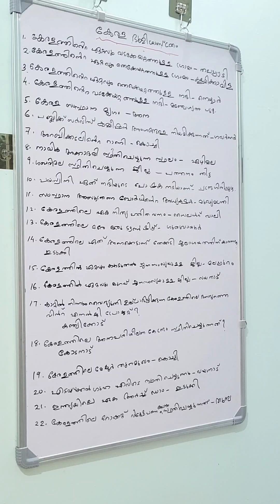കേരള ഭൂമിശാസ്ത്രം|കേരളപി എസ്സി|KeralaPSCGK| LDC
കേരളപിഎസ്‌സിപരീക്ഷക്ക്സ്ഥിരമായി ചോദിക്കുന്ന ചോദ്യങ്ങളാണ് ഇതെല്ലാം..